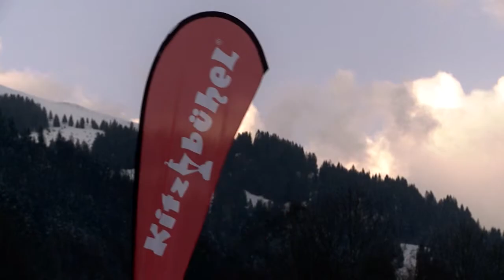Streif Vertical up 2011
Auf gehts auf die Streif, ja genau, nicht runter sondern rauf!Was sich hier die Veranstalter der Schlacht am Hahnenkamm einfallen lassen haben ist sehenswert.Vielen Dank an die Veranstalter, alle Zuseher, Helfer und Sportlern.
Geil wars!!!